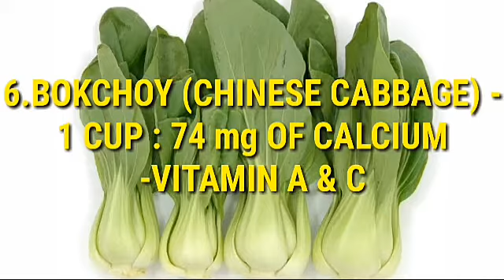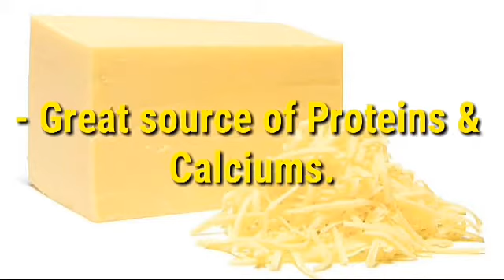TOP 10 CALCIUM RICH FOODS THAT MAKES YOUR BONE STRONGER || எலும்பு பலம் பெற சாப்பிட வேண்டிய உணவுகள்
Dear Viewers,
This video explains you that the foods that are rich in Calcium.
1.Milk
2.Orange
3.Sardness
4.Soymilk
5.Almonds
6.Chinese Cabbage
7.Figs
8.Yoghurt
9.Cheese
10.GreenLeafyVegetables